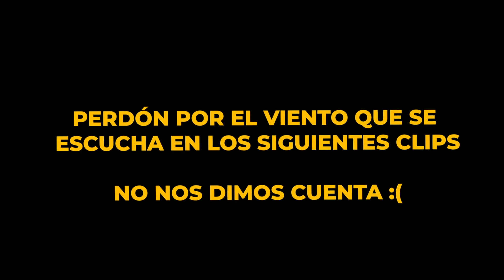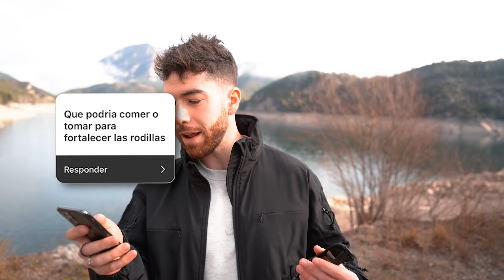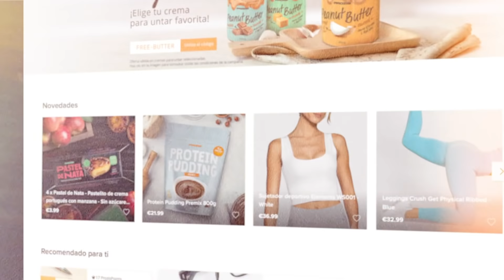¿M4STURB4RSE AFECTA A LA MASA MUSCULAR? ¿ME GUSTAN LOS HOMBRES? Respondiendo preguntas INCOMODAS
Muchas preguntas que me habéis hecho sobre mi vida, espero que os guste :D

Soy Jesús López, un humano más intentando ser mejor cada día, mejorando en lo profesional y en lo personal. Ayudo a las personas a que tengan un mejor estilo de vida mediante el ejercicio y una buena actitud en la vida. Puedes ver algunos de mis programas aquí abajo.